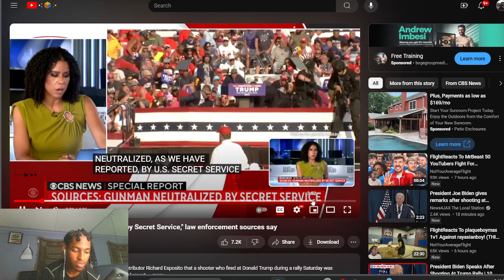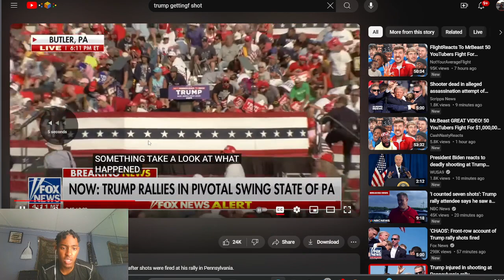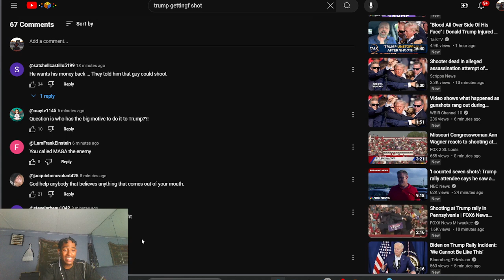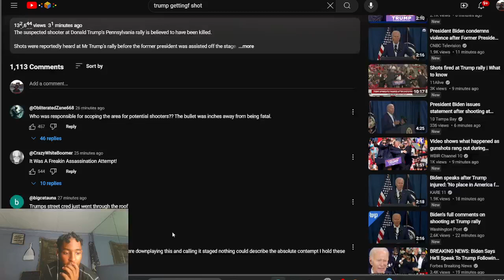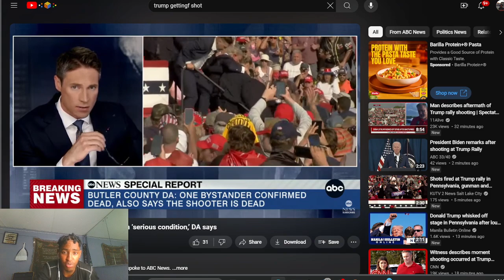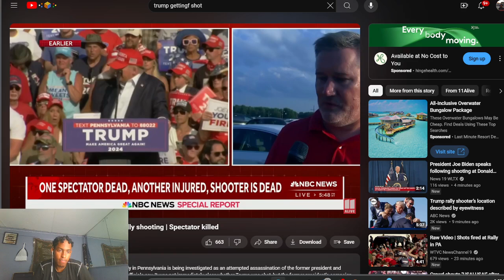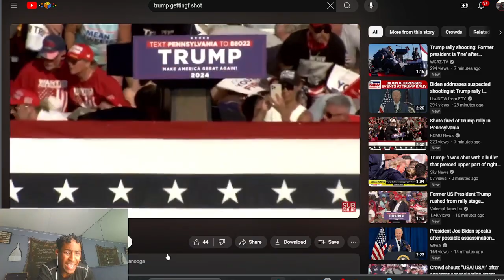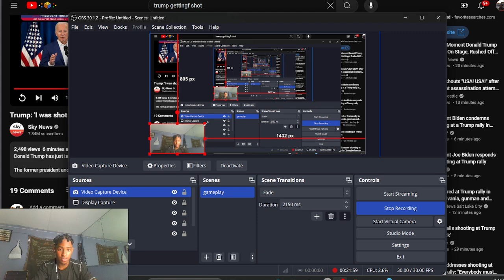"OMG TRUMP SHOT WHYYYY" Reacting To Attempted Assassination !!!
Snap- tilmon_ttw